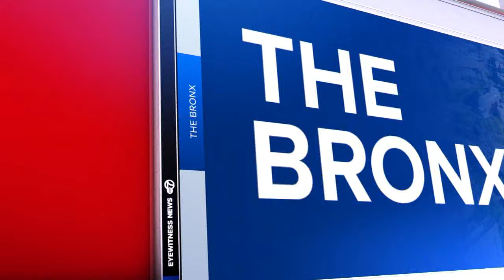Bronx house fire leaves woman dead, several people displaced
Sonia Rincon has the latest on a fatal house fire in the Bronx.